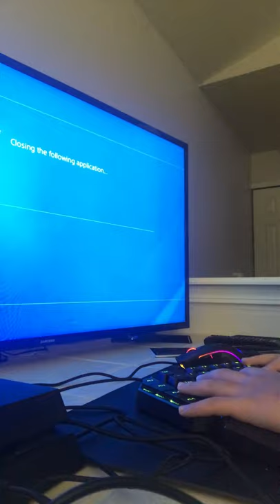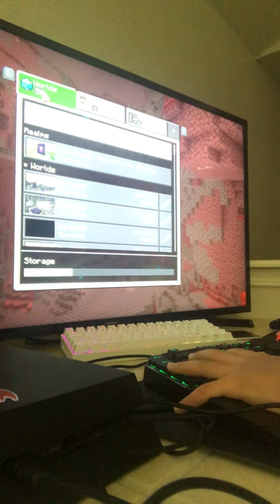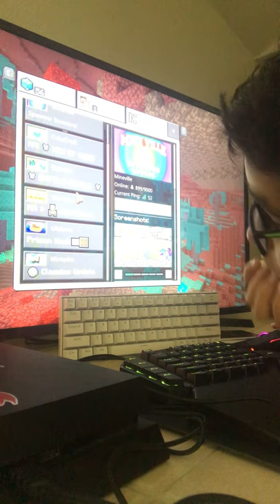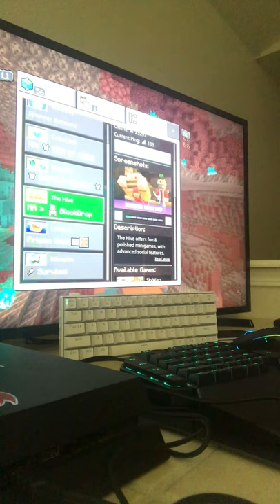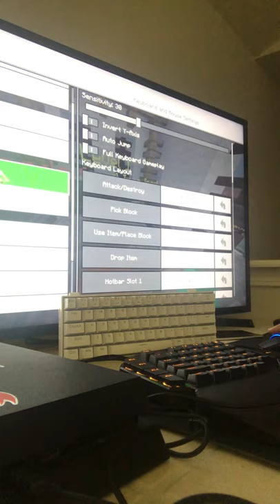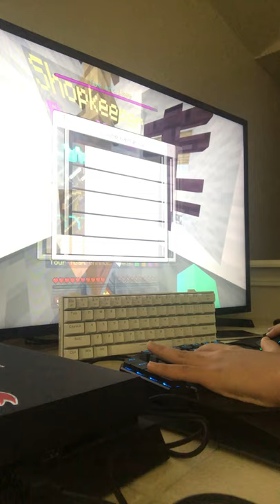Playing with a 41 keys on a keyboard